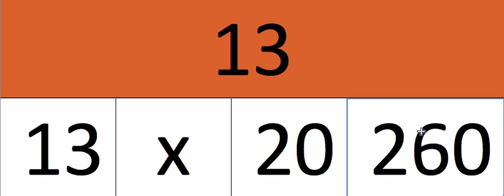Needed tutorial of multiplication table - 13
This is a training series of  number multiplication tables. Audio and Visual tools were used to improve cognitive skills of learner in increasing comprehension. This tutorial is suitable for improving basic math skill.